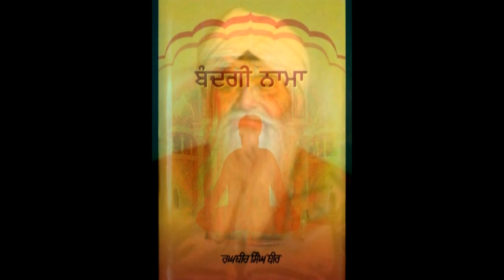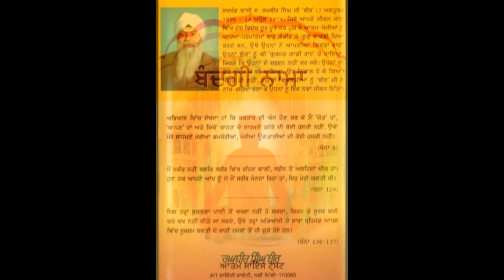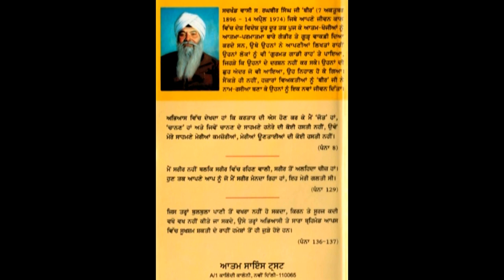005 Audio Book Bandgi Nama - Raghbir Singh Bir - Nirmanta, Tiag, Karaamaat, Samaadh, Joti Jot